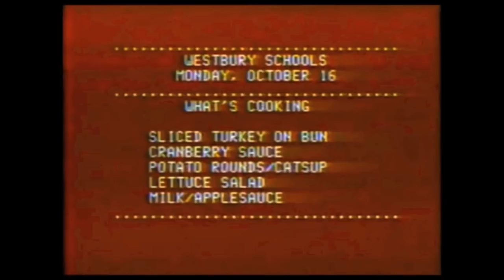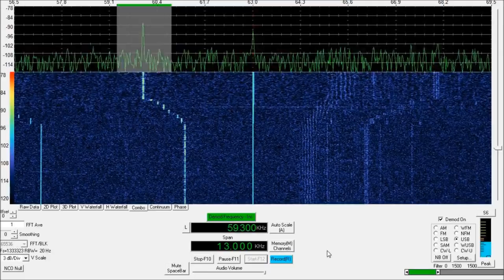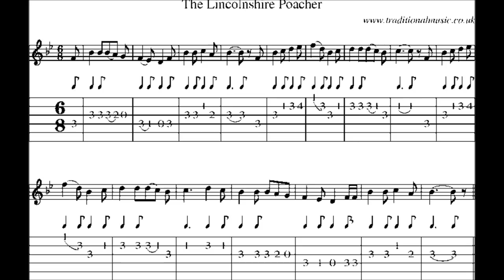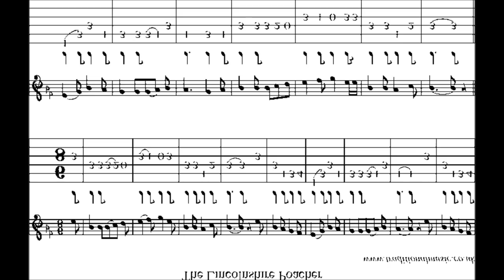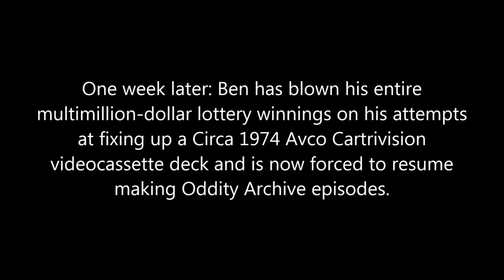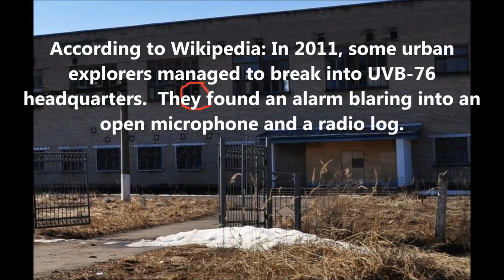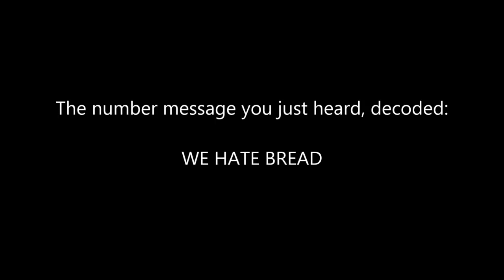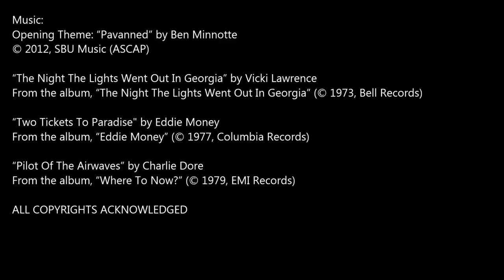Oddity Archive: Episode 31 - Number Stations (And Other Radio Oddities)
Covert broadcasts...and how to decode them (your results may vary)...